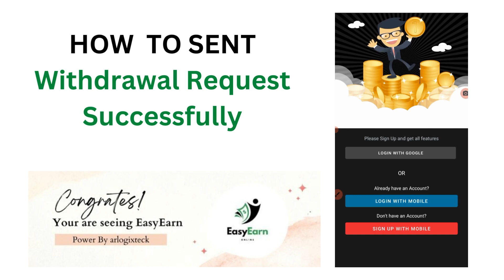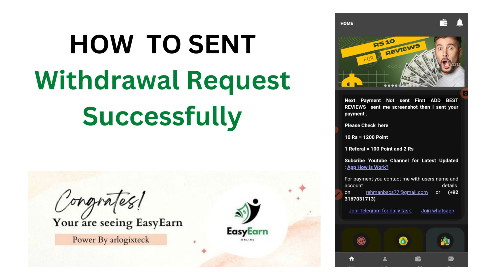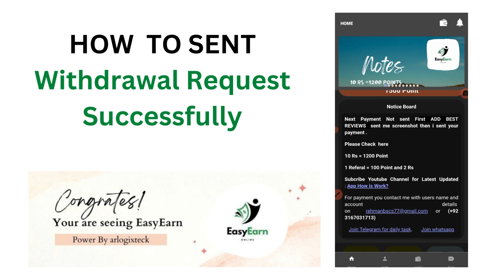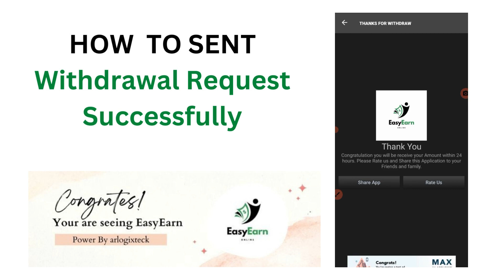How to sent withdrawal request | How to received payment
Easy Earn Money Online 24 hrs

How to sent withdrawal request| How to received payment| Payment received time | How to work| How to use EASY EARN APP | How to get extra point  | Online Earning Without investment | Online earning work from home| Payment proof

Are you looking for earning app earn money 2022 :

1- Making money online is easy, but how do you do it
2- Making money online fast - how to do it
3- What are the steps to working from home online
4- What is the best way to make money easy to withdraw
5- In 2022, how can you earn money online
6- earn money online cash in 24hr
7- earn money online
8- earn money online rewards app
9- earn money online app
10- earn money online at home
11- daily task earn money online
12- earn money online from home spin to win
13- online business earn money at home
14- earn money online in 24 hours
15- online quiz games earn money
16- earn money online spin and win
17- earn money online usa
18- earn money online withdraw easypaisa
19- earn money online 2020 – spin & win free cash
20- quiz online earn money
21- online quiz games earn money

Who is a good match for Easy Earn Money

Anyone can earn money on Easy Earn — no special knowledge is required. Tasks are simple and you don't need any experience to do them. All you need is a mobile phone, internet access (at least sometimes), and time for doing freelance tasks.

Earn free cash every day by using the app:

*Invite friends & earn money.
*Daily Check In.
*Everyday gifts.
*Spin the wheel and earn coins.
*Scratch Cards & earn money.

Every 10 minutes, you can earn free cash.

*Get Paid within 24 hours.
*Fill Captcha & Earn Money.
*Every Day Lucky User.
*Withdraw real cash from your banking account.
*Check your withdrawal history

Earnings are calculated in rupees, and easy earn money online withdraw funds in your local currency using PayPal, UPI, Easypaisa or JazzCash . Depending on your region, you may also be able to withdraw money through Bank. Self-employed citizens of Pakistan can withdraw money through the fast payment system or Local Bank, and USA citizens — via Paypal or Binance.

We are happy to receive any feedback or suggestions.